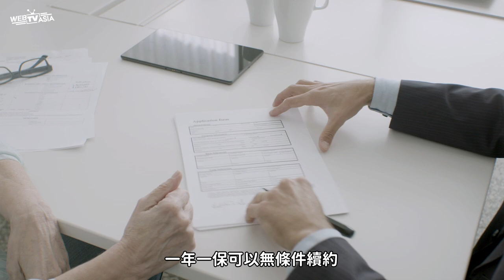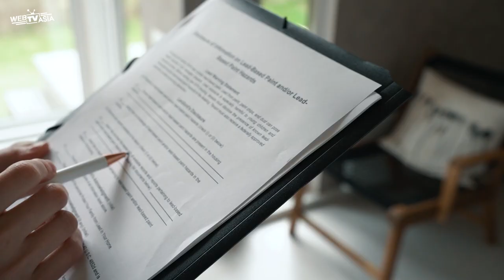【「續保條款」看清楚！5大種類一次告訴你 大保法王說好險S2​《EP.11》】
💬有位陳先生投保了終身壽險
附加了意外險和意外醫療險
投保時業務員告訴他
一年一保 可以無條件續約
陳先生相信了所以直接簽約
一年後陳先生決定幫保險續保時
保險公司卻認為他不符合續約條件
因此兩個附加保險都不能續約
只剩人壽保險的主約有效
陳先生沒有別的辦法了嗎？

📌每周二晚上8：00「大保法王說好險」以一週圖集、一週影片的方式，在 WebTVAsiaTaiwan FB、YT雙平台同步更新，
還有兩個新單元「三分鐘保險小教室」以及「這誤會大了」保險知識與你的生活息息相關，大家一定要記得準時鎖定 WebTVAsiaTaiwan為你準備的滿滿的大保法王系列內容